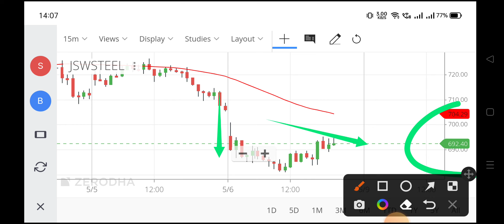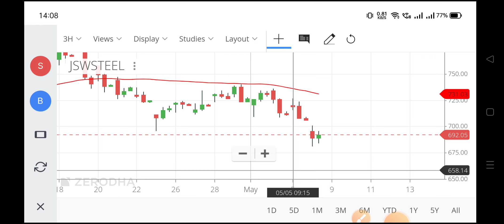jsw steel share,jsw steel share,jsw steel share price,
jsw steel share news today telugu,
jsw steel share news tomorrow,
jsw steel share options,